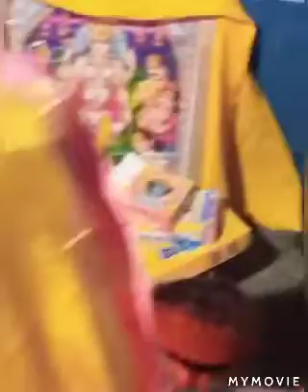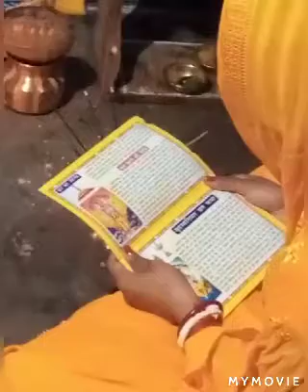Aaj humlogo ke ghar me visnubhagwan ka puja Katha aarti ka blogs video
Aaj humlogo ke ghar me puja hua narayan ji ka aur laddu gopal kA  katha aarti vlogs video